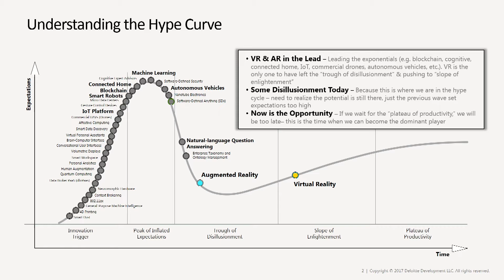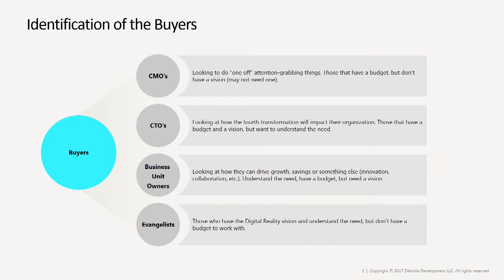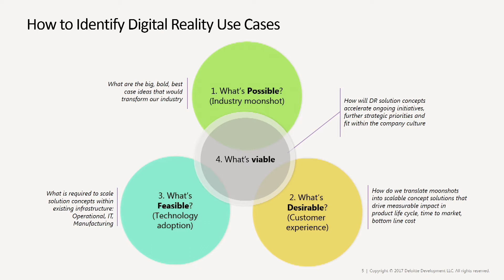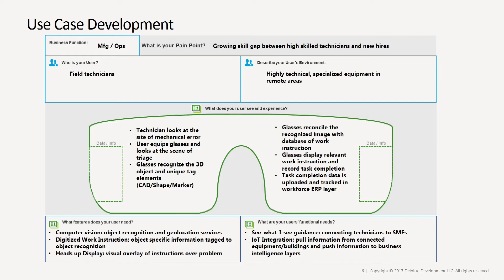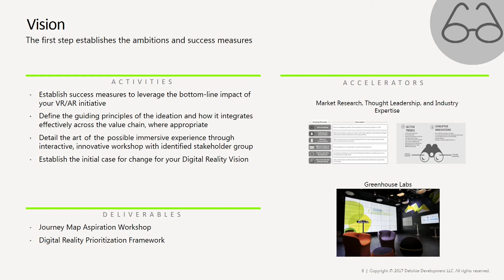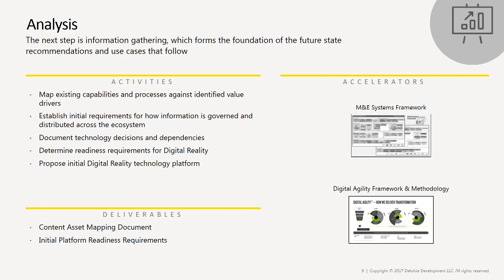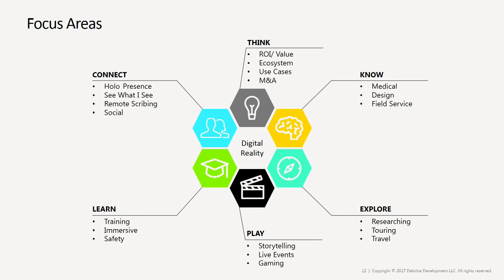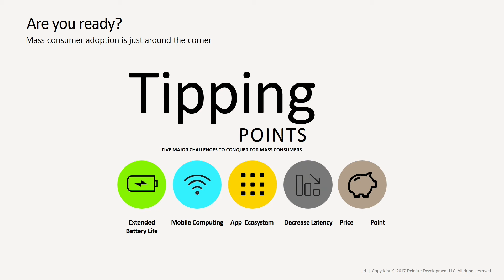Allan Cook (Deloitte Consulting): How Do I Sell a “First” VR/AR Project to My Company?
A Deloitte leader in Digital Reality will discuss best practices on how to develop an initial project or proof of concept in the field of Digital Reality (VR/MR/AR). The session will look at how to identify an appropriate use cases, articulate value, develop a return on investment, select partners, and set internal expectations. Several citations and case studies will be used to highlight the “do’s” and “don’ts,” from initial ideation through developing a working proposal to kicking off an engagement.